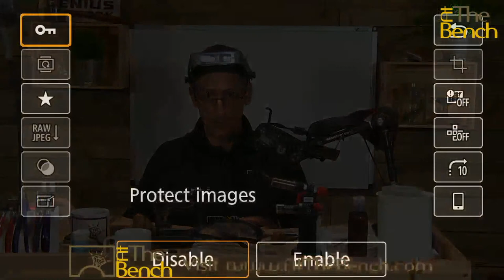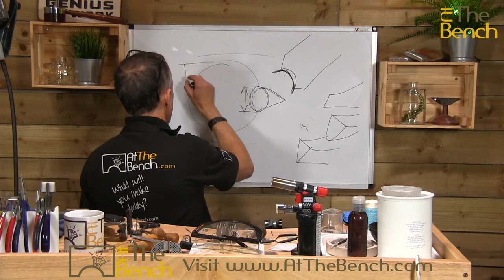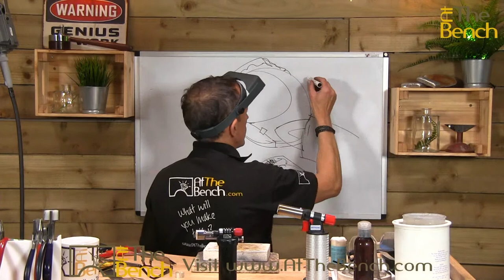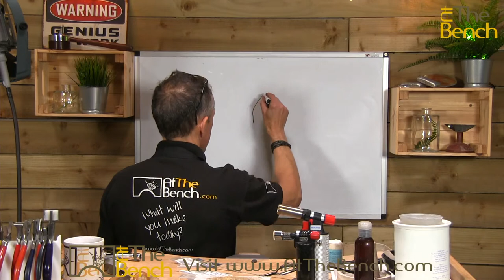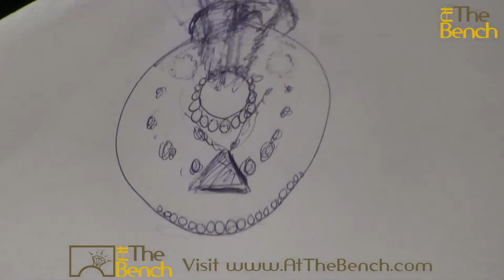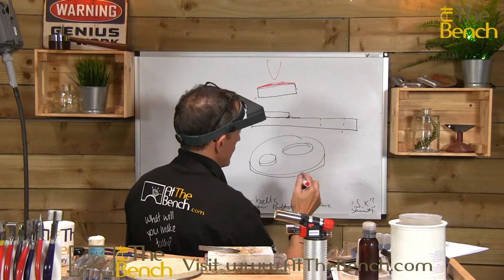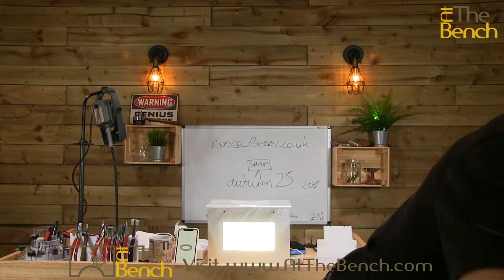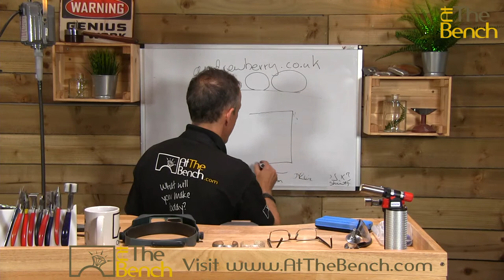At The Bench™ Presents The Autumn 12 Hour Livestream - Over £5000 Of Tools To Giveaway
Here is when Andrew and Louise will be starting their 12 hour livestream

A day full of tools, techniques and fun with Andrew and Louise. Their chosen charity is Cancer Research UK.
We will be giving away not one but TWO Durston rolling mills, GRS Bench mate, shank bender, disc cutter, NEW bangle forming die set, Knew Concepts saws and soldering strips, Foredom Hammer hand-piece, setting burrs and beading tools during our 12 hour Livestream on the 7th November 2020.